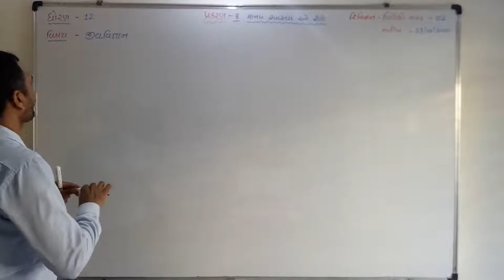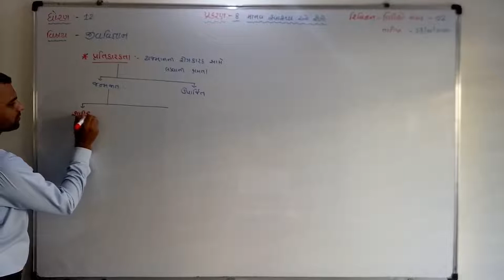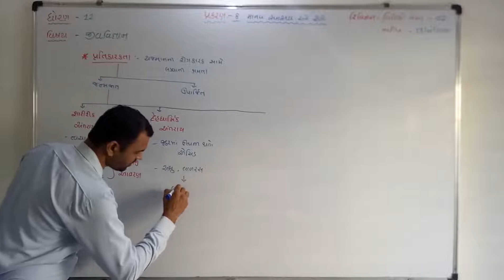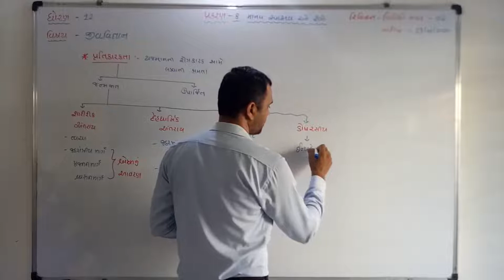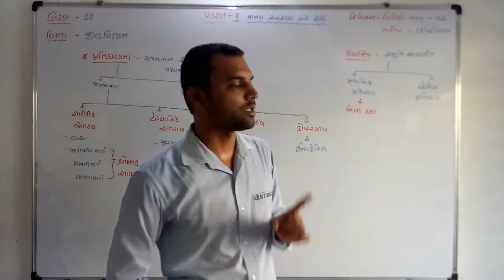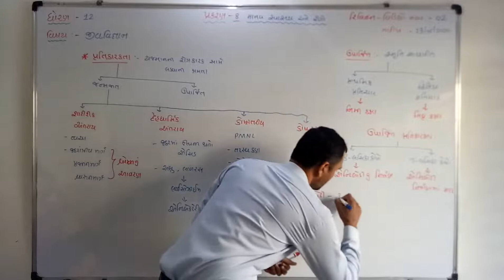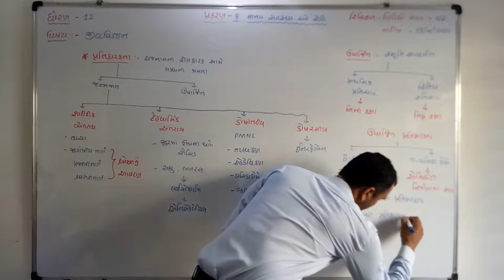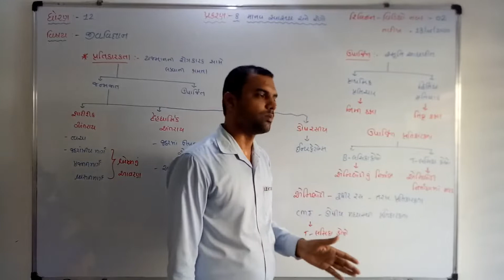12 GUJ MED BIO REVISION PART 2